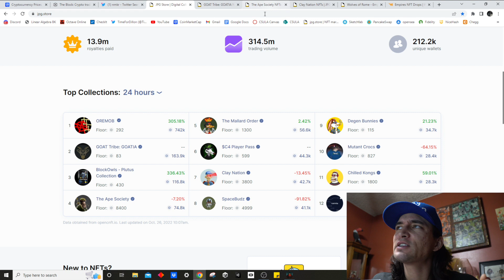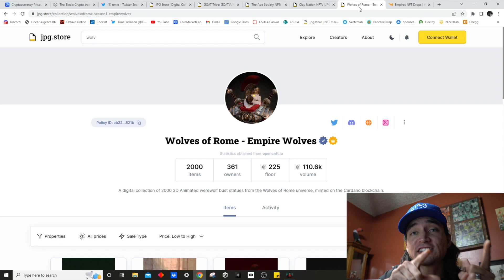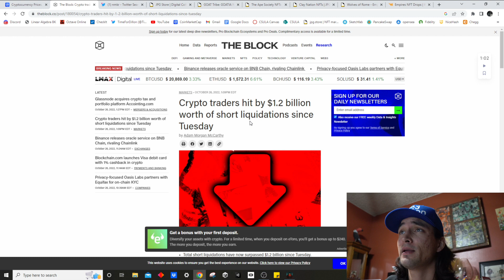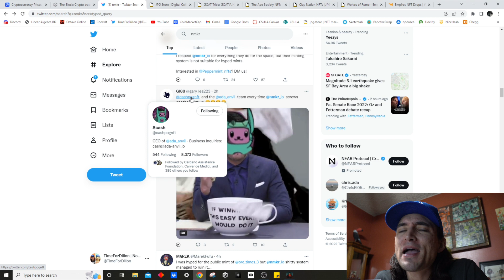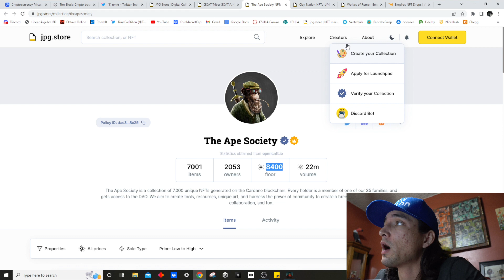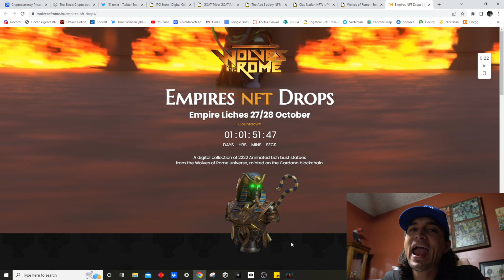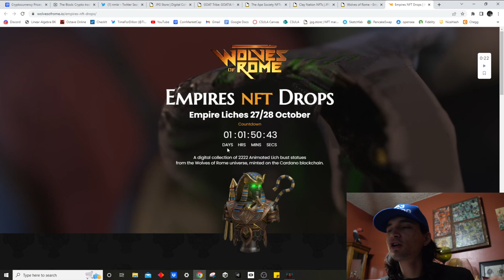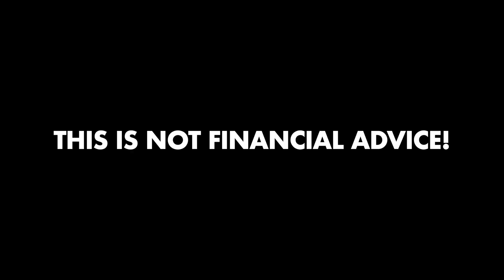Wolves of Rome Gameplay! GOATIA & ORE MOB Mint Disaster? The Ape Society Dumping? (BUT ADA RIPS!?!)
CARDANO NFT MARKETPLACE: jpg.store

TimeForDillon, the best crypto news media online!

THIS IS NOT FINANCIAL, LEGAL, OR TAX ADVICE! JUST OPINION! I AM NOT AN EXPERT! I DO NOT GUARANTEE ANY PARTICULAR OUTCOME I HAVE NO INSIDE KNOWLEDGE! YOU NEED TO DO YOUR OWN RESEARCH AND MAKE YOUR OWN DECISIONS! THIS IS JUST EDUCATION & ENTERTAINMENT! USE TIMEFORDILLON AS A STARTING OFF POINT!

This is NOT an offer to buy or sell securities. Investing and trading in cryptocurrencies is very risky, as anything can happen at any time. This information is what was found publicly on the internet. This information could’ve been doctored or misrepresented by the internet. All information is meant for public awareness and is public domain. This information is not intended to slander, harm, or defame any of the actors involved but to show what was said through their social media accounts. Please take this information and do your own research. Most of my crypto portfolio is Ethereum, Bitcoin, and Cardano, but I hold many cryptocurrencies, possibly ones discussed in this video.